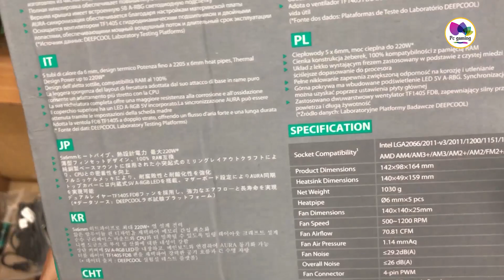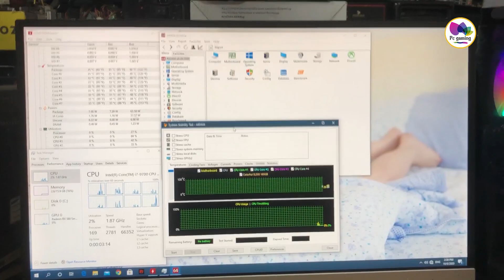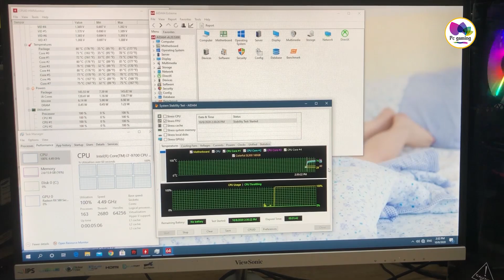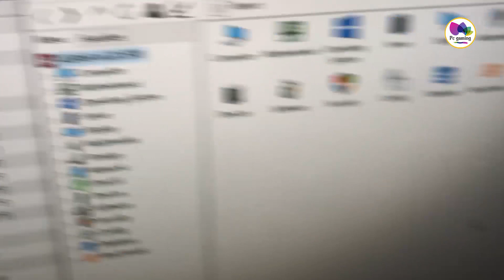Trên tay tản khí AS500 mới nhất đền từ Deepcool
Tản khí As500 này mình mới nhận được từ deepcool nên làm video test hiệu năng cho a xem nó có thật sự đáng tiền với mức giá 60$ không nhé.